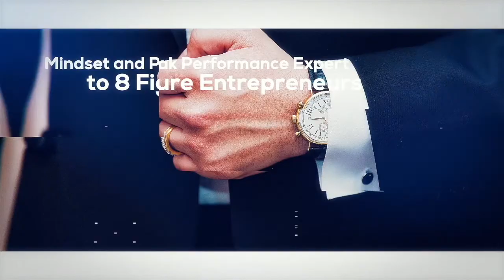#285: Dennis Mckenna The GodFather of Psychedelics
I was so excited with this Interview. I was a fan of Terrence and Dennis for many years. Terrence his brother taught me so much about perspective and life through hours of audio. This is one of my favorite, if not my favorite, interviews I have ever done. ENJOY

LEVEL 1 CONNECT
Early Bird for The FireMind Experience

LEVEL 2 REWIRE YOUR MORNINGS
(The World Class Performer Install)

(Rewire your brain in 8 levels)